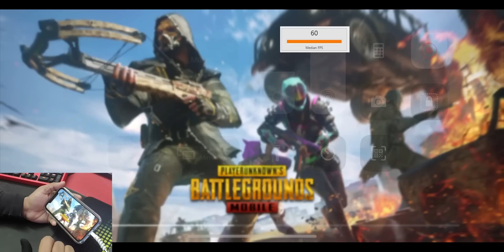iPhone XR Pubg Test Gaming Review 🔥 Par ab kis kam ka...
Apple iPhone XR Pubg Test Pubg Test Gaming Review 🔥 Par ab kis kam ka...
Apple iPhone 11 (64GB)
Apple iPad Mini

Sukhriya Video Dekhne Ke Liye :)